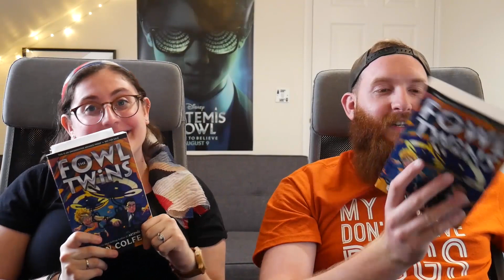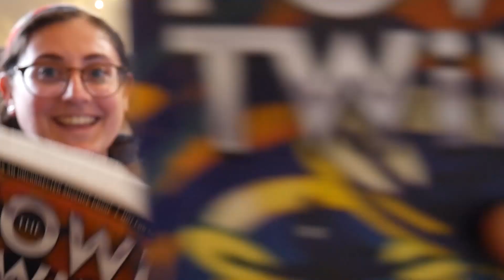AFC Podcast #5 - Artemis Fowl Movie Delays, FOWL TWINS COMING!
Matt & Meira discuss the Artemis Fowl Movie delay, the upcoming Fowl Twins books and MORE!

Thanks to top AFC Contributor Meira Weber for being instrumental in making this video!